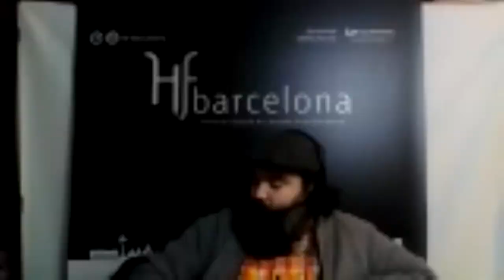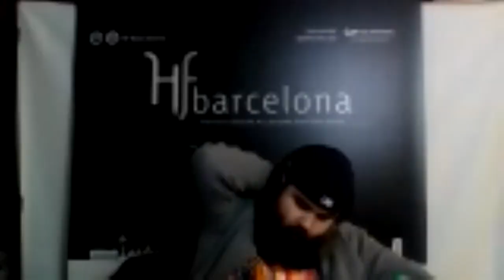Prime Time Special Edition 90: Carlos “Carlito” Fuente & José Blanco, Arturo Fuente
For Prime Time Special Edition 90, we have two gentlemen who will be pinch-hitting as guests. We welcome the Carlos “Carlito” Fuente and José Blanco to the show. We will cover a variety of topics with the two as we close out the year. We will invite our guests to participate in a One Must Go segment too.

In our second half, Bear and Coop will also tackle several industry topics to close out the year.

References

This Irish Couple Built Homes for Their Employees, and It’s Changed Their Lives